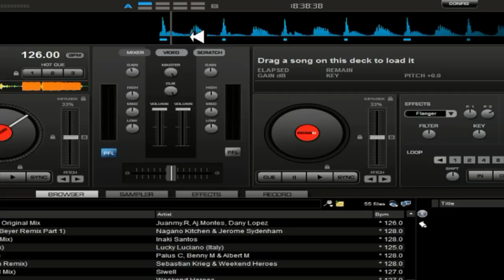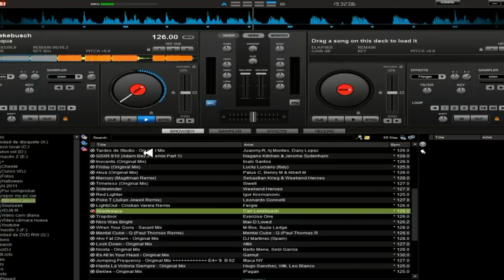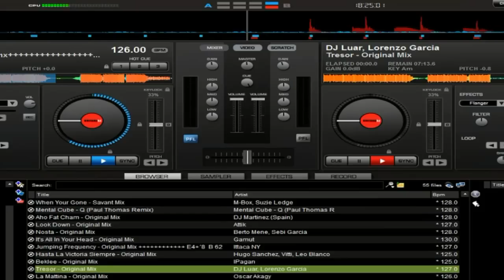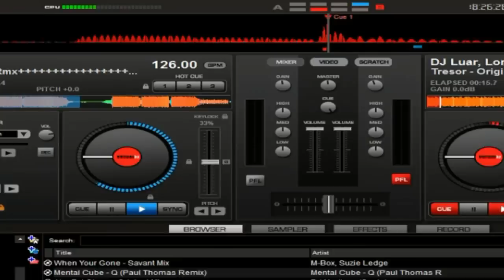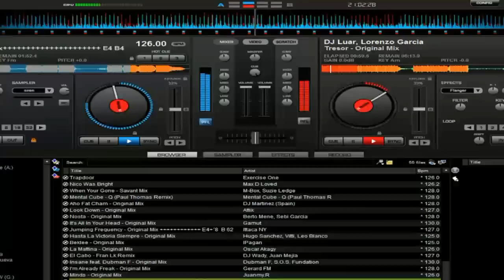Curso Virtual Dj - Mezcla con resultados Profesionales - Capítulo6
En este vídeo trataremos un tema muy importante, diferenciaremos los tiempos, los compases y las frases.